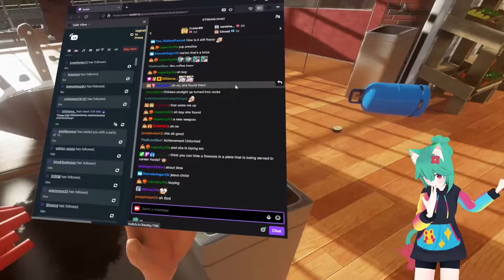🌸「 (VR) uncooks ur food 🌹💖」|| beepu beepu!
Full Details:
Title:🌸「 (VR) uncooks ur food 🌹💖」|| beepu beepu! ||  ✨

*:･ﾟ✧ﾟ･: *
*:･ﾟ✧ﾟ･: *